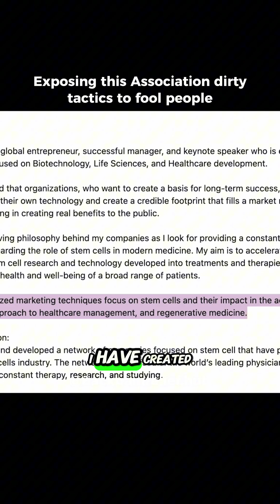"Why would a company marketing in 25 countries use someone else's name?"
We investigated the leadership behind the misleading stem cell ads. We found that Benito Novas, CEO of Global Stem Cells Group, claims to use "specialized marketing techniques."
In reality, these techniques involve using the brand name of Cellular Performance Institute (CPI) to divert patients to his own clinics. We expose the contradiction between his "Visionary" claims and the unethical reality of his advertising.